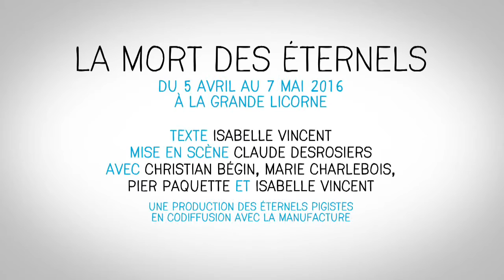La mort des éternels - Entrevue avec Isabelle Vincent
LA MORT DES ÉTERNELS
Du 5 avril au 7 mai 2016
Texte Isabelle Vincent
Mise en scène Claude Desrosiers
Avec Christian Bégin, Marie Charlebois, Pier Paquette et Isabelle Vincent
Assistance à la mise en scène Marie-Hélène Dufort
Décor Sarah Lachance
Costumes Virginie Thibodeau-Urbain
Éclairages Erwann Bernard
Musique Ludovic Bonnier
Une production des Éternels pigistes en codiffusion avec La Manufacture

Réalisation: Pixcom.com